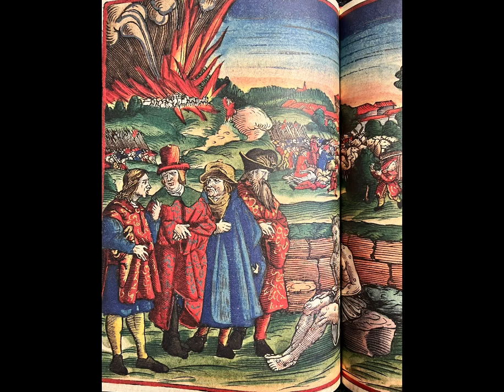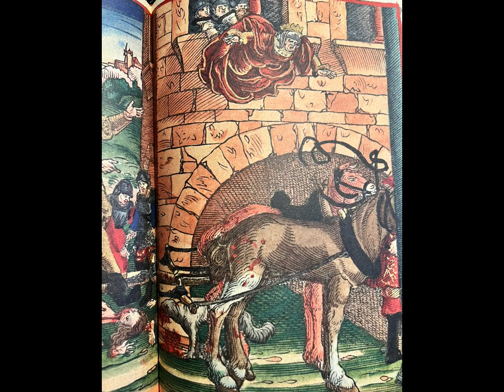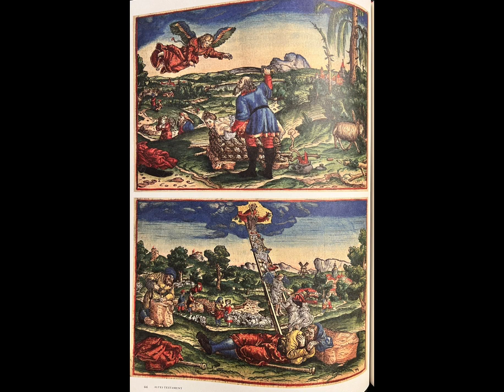Israel:12 von 40 GOttes Land und Leute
GRATIS LUTHERBIBEL 1545

GLAUBENSKAMPF BIBELRADIO APP (APP im link unten)24/7 mit Bibeltreu Predigt Lehre und gute Klassische Musik

SPENDENKONTO um über DEUTSCHLAND UND EU RAUM zu spenden

Stiftung Bibelgläubige Baptisten Nordhorn Niederland

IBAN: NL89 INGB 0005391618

👉 Erstens:
BEKENNE, dass auch Du ein Sünder bist! (Römer 3:10)
👉 Zweitens:
👉 Drittens:
BITTE Jesus, dich zu retten und Dein Heiland zu werden (Römerbrief 10:13).